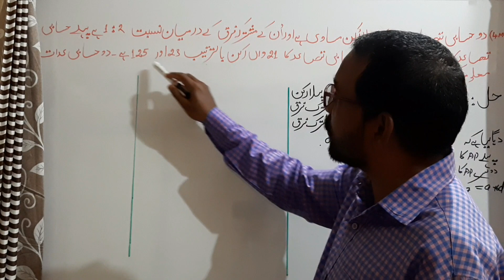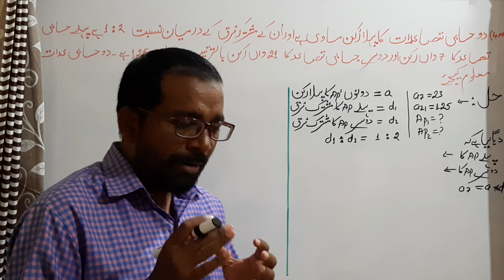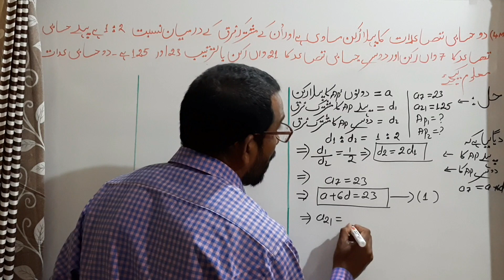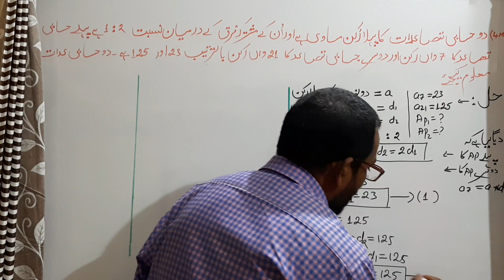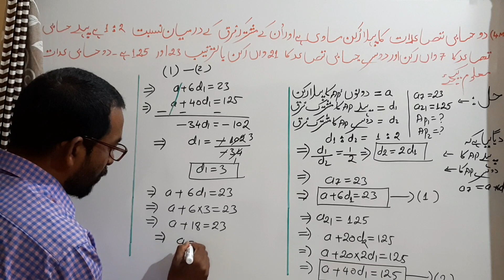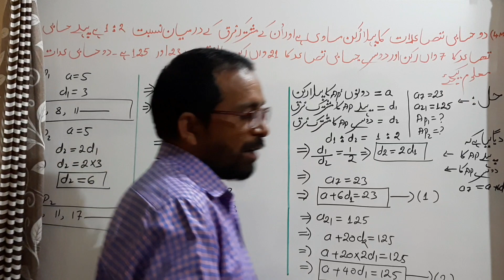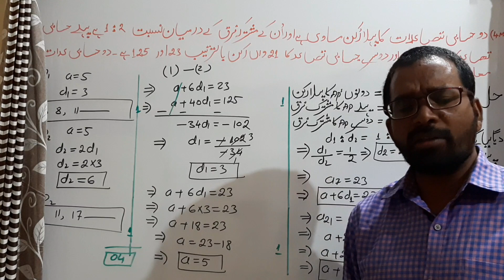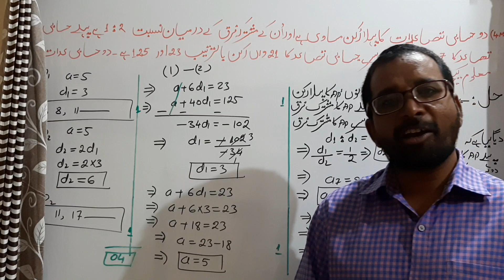Arithmetic progressions (4Mark's Question in urdu)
AP Example  no 2